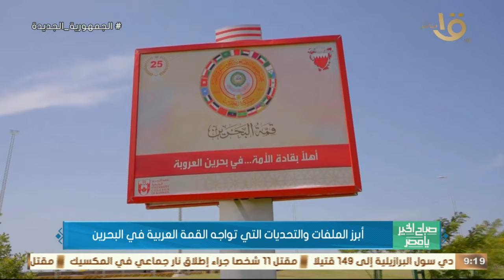أبرز الملفات والتحديات التي تواجه القمة العربية في البحرين